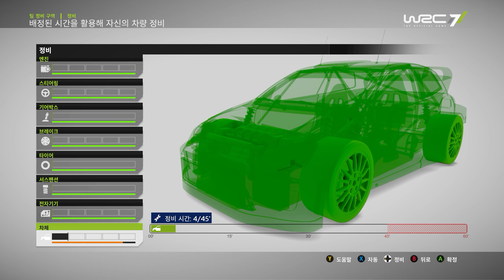발컨 아재의 WRC7 # 4일차. 커리어모드 WRC2 7차전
WRC7